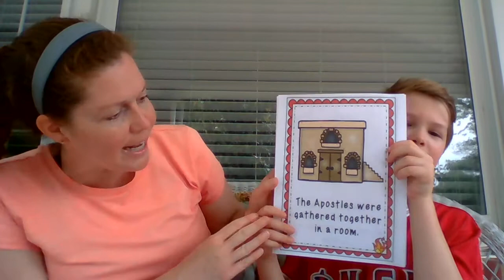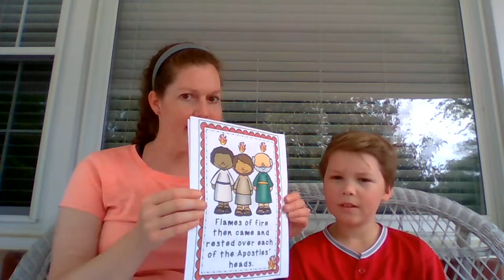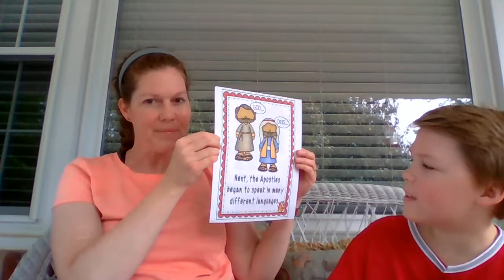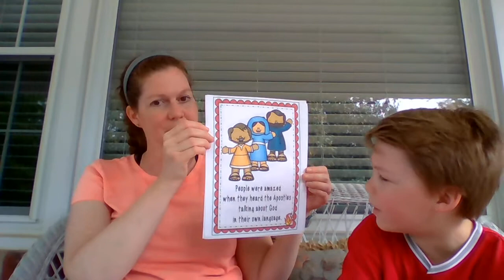Katy and Lincoln - Children's Message for Pentecost - May 31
Katy and Lincoln share the story of Pentecost and remind us that it isn't just a story of long ago. It applies today as well.